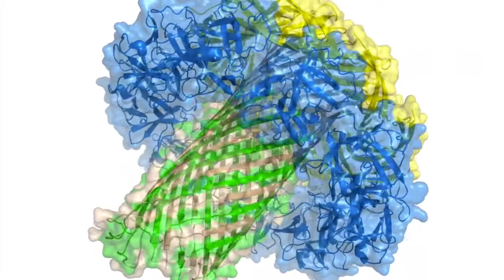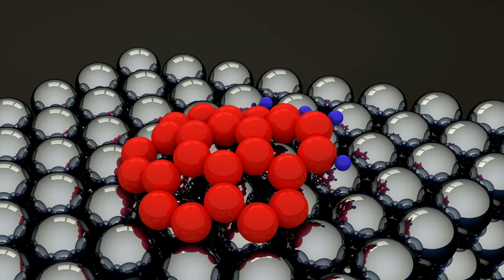Science in MOVIEment #1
Scientific results do not always appear as cryptical formulas scribbled on paper. Here are some examples of images that researchers encounter during their studies of matter. The data shown are collected at the Elettra - Sincrotrone Trieste, which is a multidisciplinary international research center specialized in synchrotron and free-electron laser light.

-PAINTING WITH METALS
Low energy electron microscopy (LEEM) is here used to image the initial stages of Co growth on a Re single crystal at 290°C. Emitted from an effusive source, the Co atoms land on the surface at random positions. They move freely on the surface, just like a 2-dimensional gas of particles. Yet, these atoms can condense at the atomic steps, which results in the formation of a growth front that propagates on terraces creating regular patterns. The image contrast arises from thickness dependent variations in the electron reflectivity of the Co layer. In the movie, the image intensity has been coded different colors, allowing us to readily identify the film thickness. Turquoise: 1 atomic layer (AL); blue marine: 2 AL, yellow: 3AL; dark blue: 4AL.
Movie by A. Locatelli

-BEAUTY OF EARTHWORM TOXIN
Biological membranes are built of sheets of lipid bilayers including various forms of proteins and sugars. They protect cells from their environment as well as enable many important biological processes.
One of the most effective ways to damage membranes is to form pores into the lipid bilayer. Pore forming compounds are almost exclusively toxic peptides or proteins.
The three dimensional atomic structure of a toxin from the earthworm Eisenia fetida, called lysenin, was determined at the XRD1 beamline. Lysenin is produced to act defensively against parasitic microorganisms by forming pores.

REFERENCE: M. Podobnik, P. Savory, N. Rojko, M. Kisovec, N. Wood, R. Hambley, J. Pugh, E. J. Wallace, L. McNeill, M. Bruce, I. Liko, T. M. Allison, S. Mehmood, N. Yilmaz, T. Kobayashi, R. J. C. Gilbert, C. V. Robinson, L. Jayasinghe and G. Anderluh,
Crystal structure of an invertebrate cytolysin pore reveals unique properties and mechanism of assembly
Nature Communications 7, 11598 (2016)
DOI: 10.1038/ncomms11598
Movie by N. Demitri

-FINEST ROCK TEXTURE
Volume rendering of a pumice sample from Ambryn volcano (Republic of Vanuatu). Images have been obtained by synchrotron X-ray computed microtomography at the SYRMEP beamline of Elettra (pixel size: 9 × 9 μm2). This sample has been investigated in collaboration with the McGill University of Montreal (Canada) and the Istituto Nazionale di Geofisica e Vulcanologia of Pisa (Italy). We gratefully acknowledge the contributions of P. Pleše (Université du Québec à Chicoutimi and McGill Univ.) and M. Kudrna Prašek (McGill Univ.) in the dynamic study of volcanic rocks at Elettra.

REFERENCE: D.R. Baker, L. Mancini, M. Polacci, M.D. Higgins, GAR Gualda, R.J. Hill, M.L. Rivers,
An introduction to the application of X-ray microtomography to the three-dimensional study of igneous rocks,
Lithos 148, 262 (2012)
DOI:10.1016/j.lithos.2012.06.008.
Movie by L. Mancini

-ANTIBIOTICS AGAINST BACTERIA
The video displays the moment fresh Mycobacteria smegmatis are introduced in the IR/VIS transparent microfluidic chip. These bacteria are a model for Mycobacteria tuberculosis, in this experiment are used to study the effects of antibiotics on this type of cells.
The device, it is characterized with an overall thickness of the channels and chamber within the device is 8 µm.

Scientific case: Ž. Maglica, A. Bukša, M. Ožbolt, F. Petrović, F. Sokol from Department of Biotechnology, University of Rijeka, Croatia
Microfluidic devices by: Gianluca Grenci, National University of Singapore
Movie by G. Birarda

-WHEELSTANDING IN THE NANOWORLD
Coronene molecules adsorbed on Ir(111) undergo major changes in conformation during the dissociation process, which brings the molecules from a flat, slightly upwards-pointing bowl shape, to graphene, through a series of exotic configurations.
The complex reaction path involves the tilting upwards of the molecules, which subsequently experience a rotation with respect to the surface. As the dehydrogenation proceeds, the molecules experience a progressive increase in the average interatomic distance, and gradually settle to form peculiar dome shaped nanographene flakes.

REFERENCE Davide Curcio, Luca Omicuolo, Monica Pozzo, Paolo Lacovig, Silvano Lizzit, Naila Jabeen, Luca Petaccia, Dario Alfè and Alessandro Baraldi,
Molecular Lifting, Twisting and Curling during Metal-Assisted Polycycilc Hydrocarbon Dehydrogenation
J. Am Chem. Soc.  138, 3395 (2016).
DOI: 10.1021/jacs.5b12504
Movie by A. Baraldi